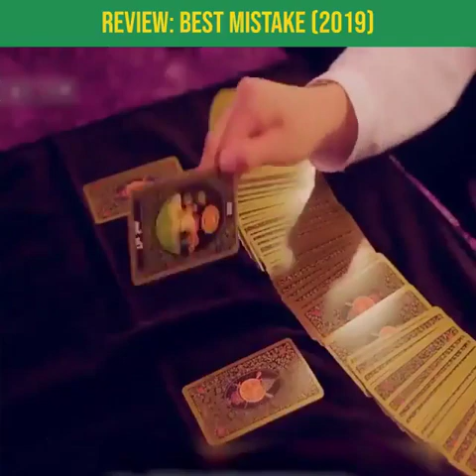RINGKASAN FILM: BEST MISTAKE film drama korea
Di musim sebelumnya Best Mistake menceritakan kisah siswa yang dipandang sebagai 'pengganggu' hanya karena mereka tidak bisa belajar dan berisik selama sekolah menengah. Musim kali ini akan menceritakan awal baru mereka saat mereka memasuki universitas.